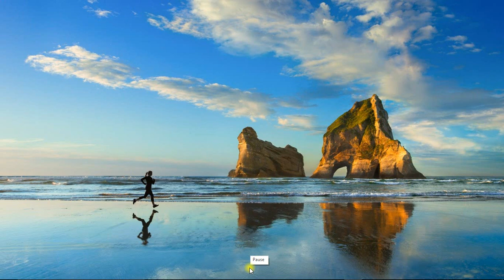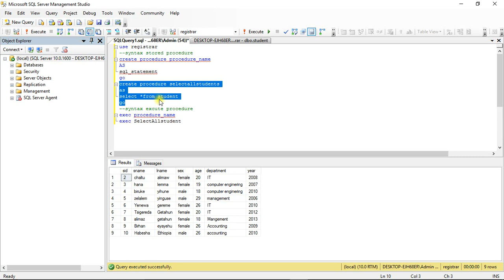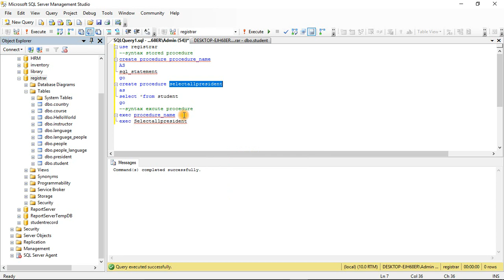Stored procedure using SQL server part 11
-A stored procedure is a prepared SQL code that you can save, so the code can be reused over and over again
A stored procedure in SQL is a group of SQL statements that are stored together in a database. Based on the statements in the procedure and the parameters you pass, it can perform one or multiple DML operations on the database, and return value, if any. Thus, it allows you to pass the same statements multiple times, thereby, enabling reusability.